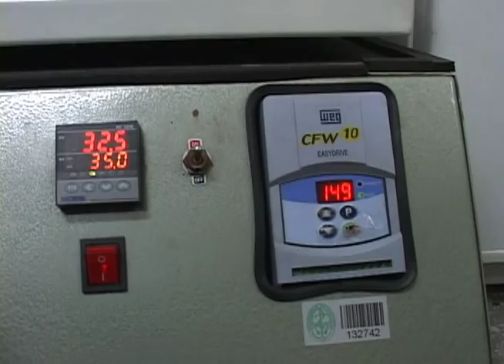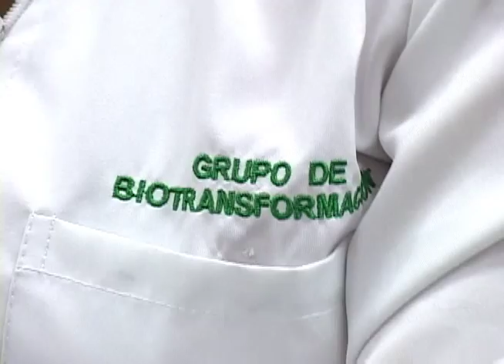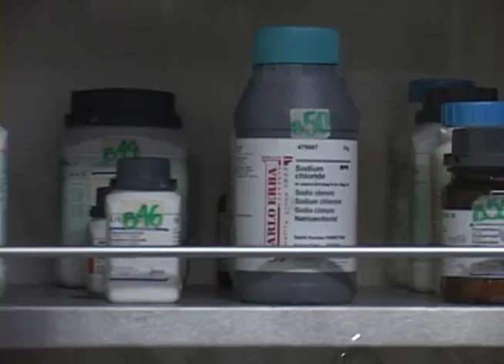Microbiologia Universidad de Antioquia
Estuvimos en la facultad de microbiología de la Universidad de Antioquia hablando con sus grupos de investigación para conocer qué procesos están adelantando en este momento y conocimos varios que pueden ayudar a mejorar la calidad de nuestros alimentos y nuestra vida.